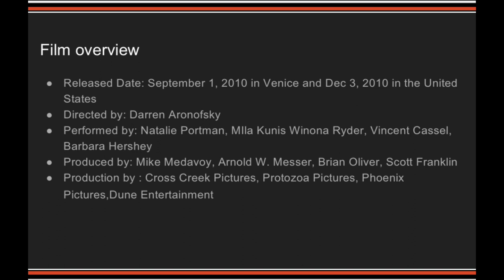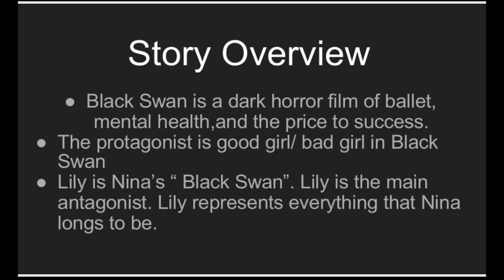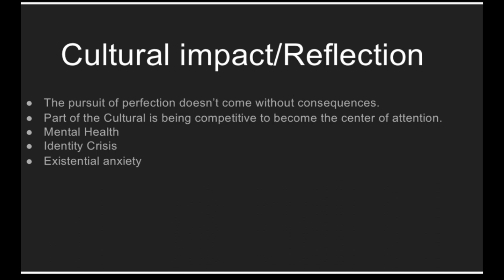December 12, 2023